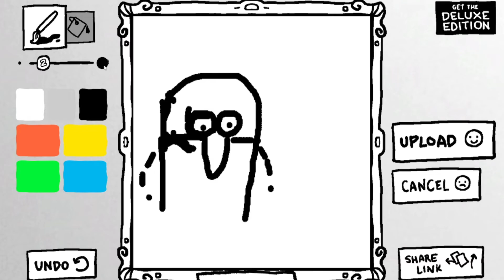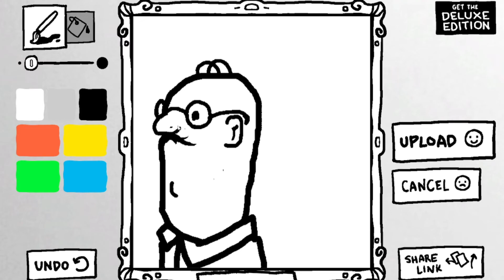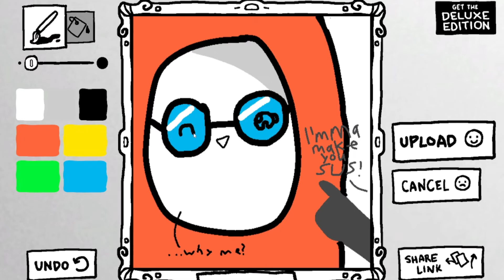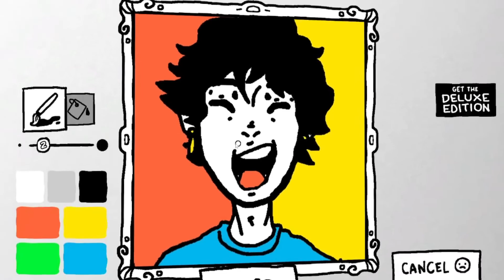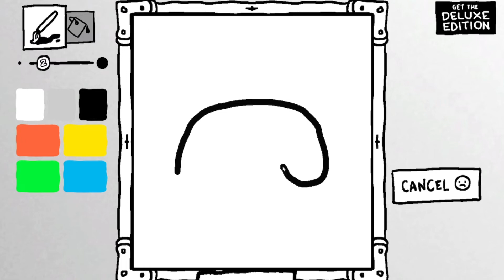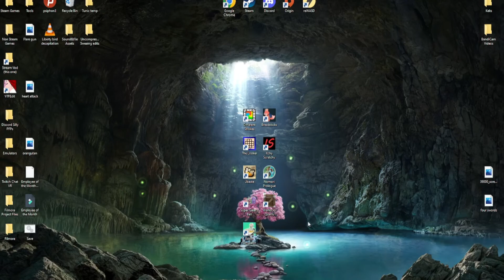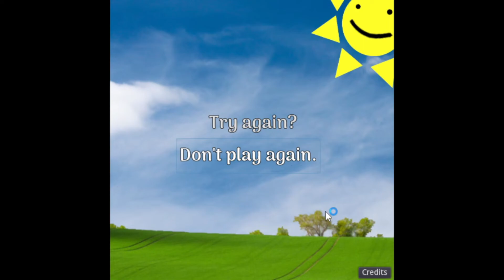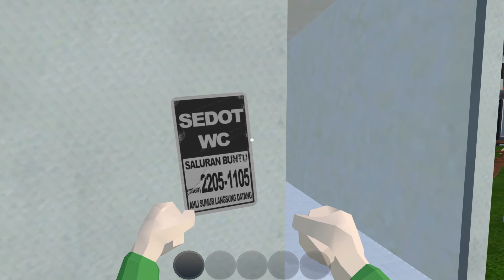[DrQuack] Free Steam Games (3)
Some good some bad.